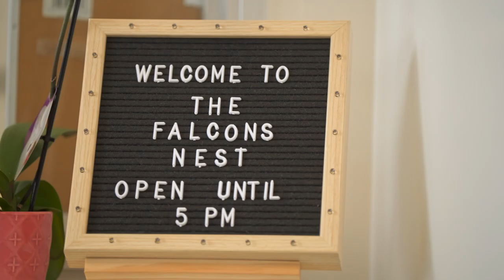It Takes "The Village" at Cerritos | The College Tour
Sophomore Biomedical Engineering major Yolanda, who's originally from Peru, and who's on track to graduate early thanks to having taken college credits via Cerritos College's Dual Enrollment Program while still in high school, talks about the many supports she's received as a student, including housing assistance in the college's The Village residence area.

Cerritos College is the two-year institution of choice that offers classes for associate degrees, certificates, or transferring to a four-year college. Our award-winning trade programs give students a variety of exciting career options that lead to high-paying jobs in today’s competitive marketplace, including athletic training, automotive, cosmetology, culinary arts, dental hygiene, engineering design, nursing, pharmacy technology, systems administration, and more. Cerritos College was ranked among the nation’s best community colleges by College Consensus in 2022.